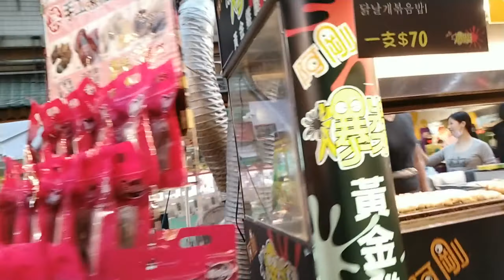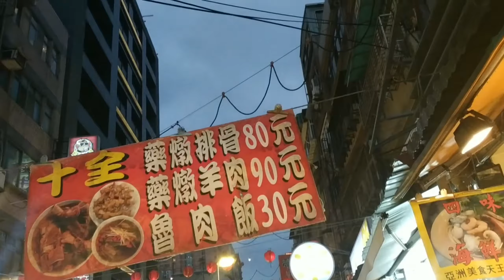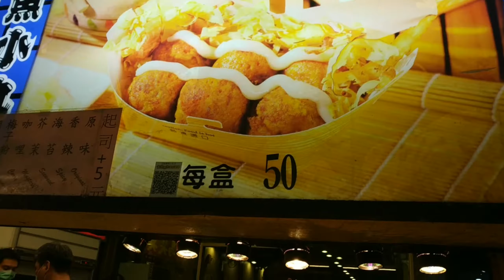Ternyata Begini Pasar Malam Taiwan. Kok Aneh ya...!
Ternyata Begini Raohe St. Night Market Taiwan, pasar malam Taiwan

Terima kasih untuk sudah menonton video ini.
Sayang kalian.